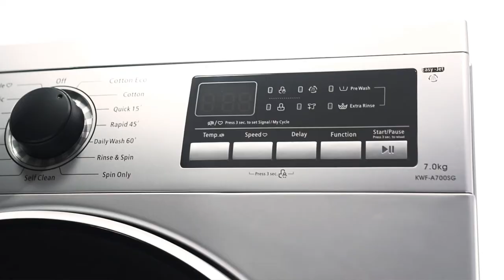Kelvinator 7kg washing machine Front Load | Custom Video | Ecommerce Product Explainer Video | VDOfy